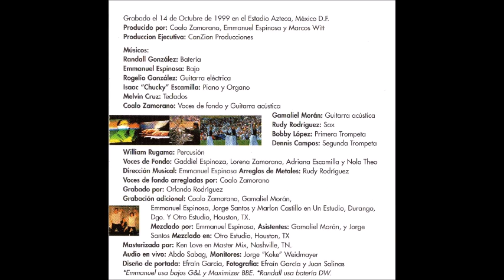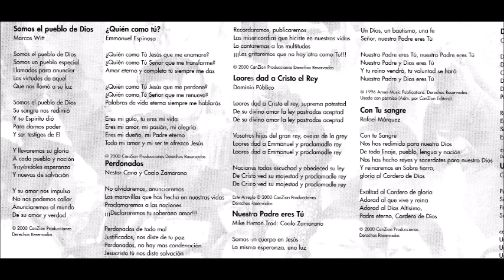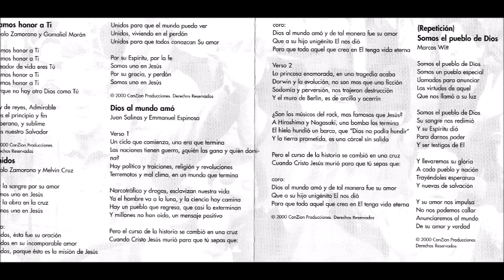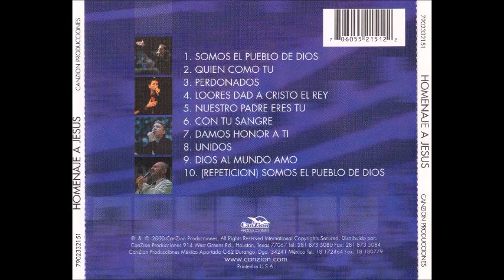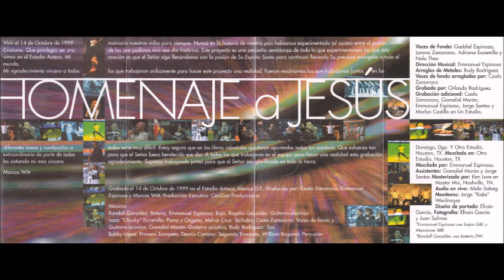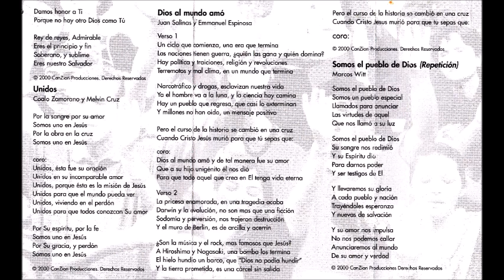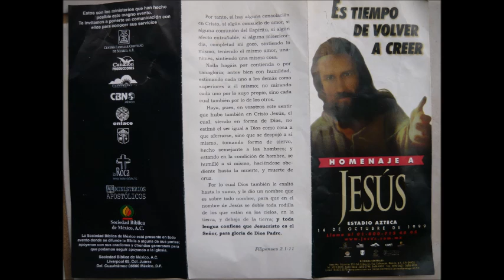Danilo Montero Damos Honor A Tí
Canción: Damos Honor A Tí
Intérprete: Danilo Montero
Album: Homenaje a Jesús
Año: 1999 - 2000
Compositor: Coalo Zamorano y Gamaliel Morán